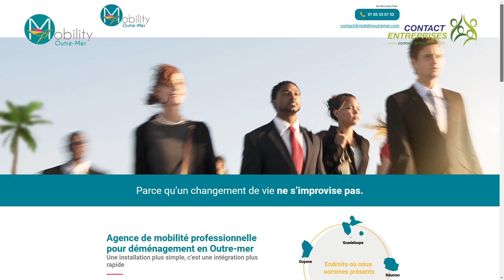Visite de Mobility Outre-Mer / Ciel de Case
Agence d'accompagnement à la mobilité géographique, Mobility Outre-Mer est partenaire des entreprises dans l’accueil de nouveaux salariés et leurs familles, en les déchargeant des démarches liées au changement de résidence. Mobility Outre-Mer présentera aussi "CIEL DE CASE ", location pour la clientèle d'affaires et les collaborateurs en mission sur le territoire.